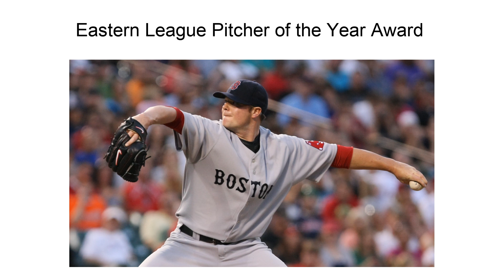Eastern League Pitcher Of The Year Award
The Eastern League Pitcher of the Year Award is an annual award given to the best pitcher in minor league baseball\s